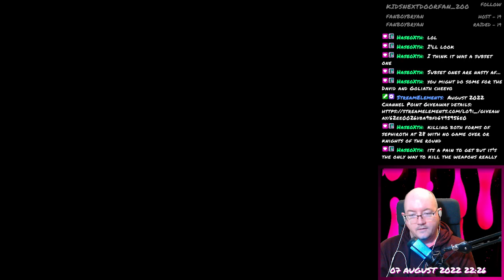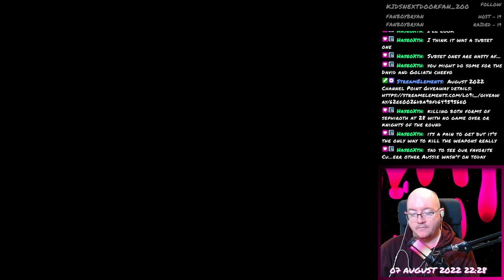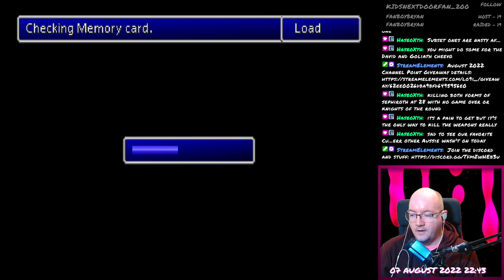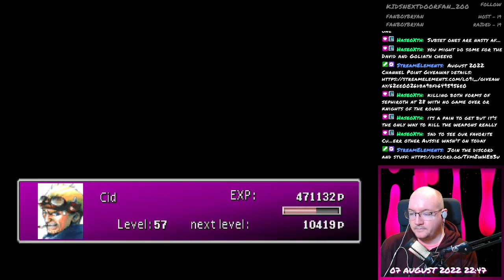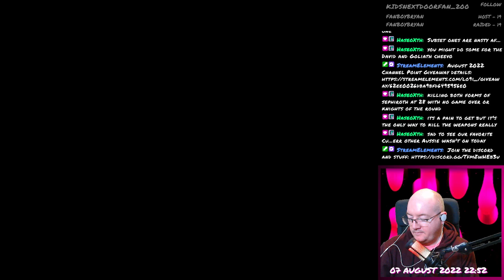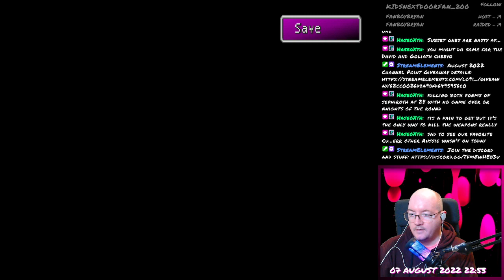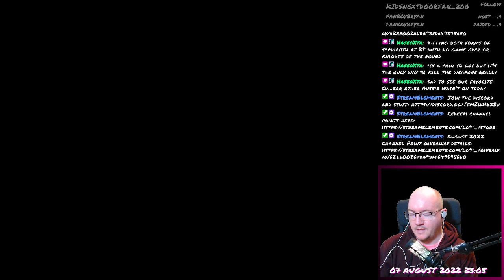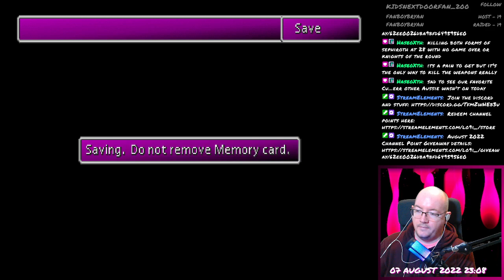Final Fantasy VII - 148